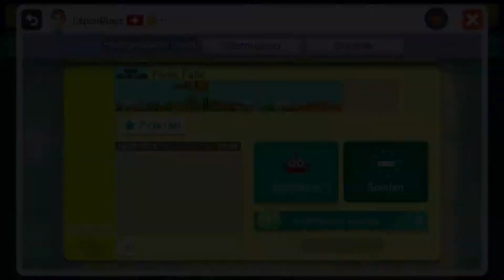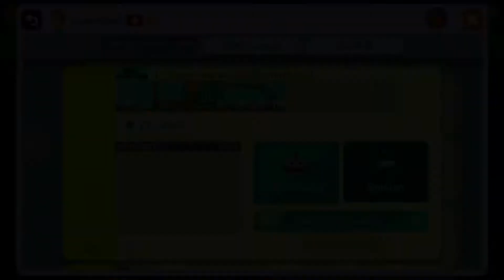Let's Play SUPER MARIO MAKER ONLINE Part 5: Schweres Wasser & dumme Level von PP!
Dir hat's gefallen? Dann lass doch einen Like da!

Hier bin ich auch aktiv!
►Nintendo Network: TheTgamerYT158
►Discord: The Tgamer YT #1269
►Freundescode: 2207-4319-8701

(Kommentiertes Gameplay von The Tgamer im Jahre 2017)